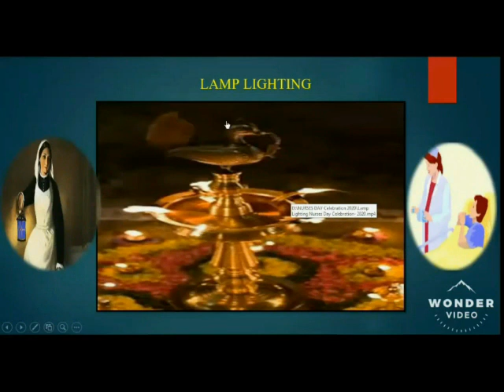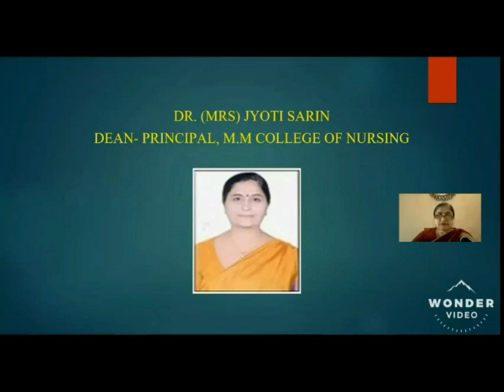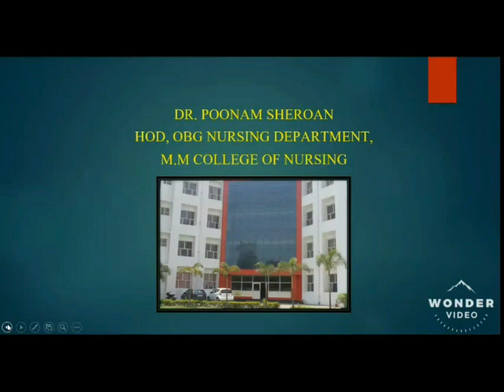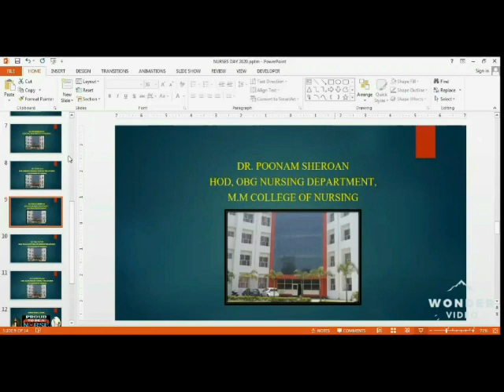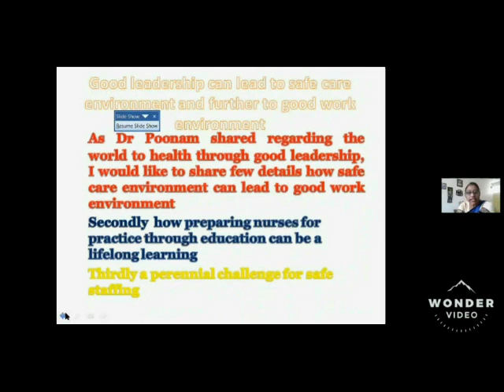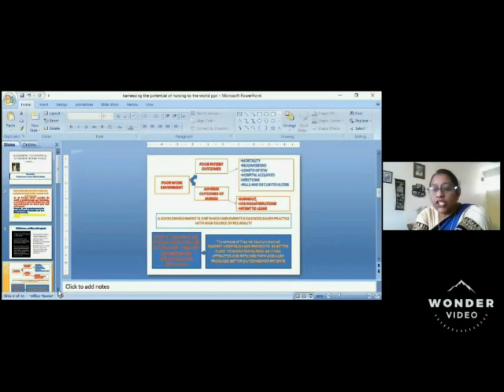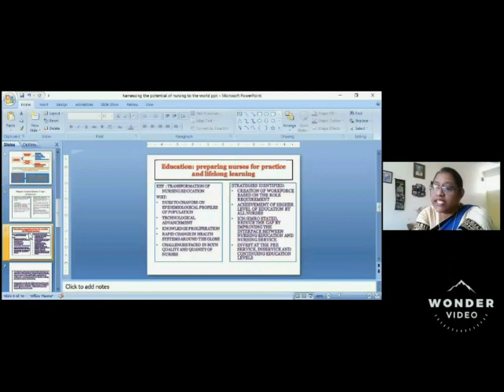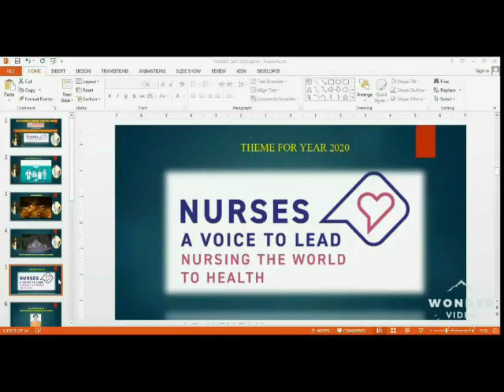INTERNATIONAL NURSES DAY CELEBRATION 2020 BY MMCON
Despite the limitations imposed on us by Global Coronavirus pandemic, we soldier on with our ritual of Nurses Day Celebration and celebrated it under the ambitious theme of Year 2020 - "Nurses: A voice to Lead- Nursing- the World to Health"